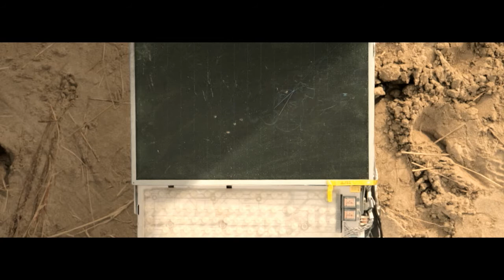// ArtFX OFFICIEL // Runaway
Film - Graduation Film Project / Film de fin d'études - 2013

Ernest runs a gas station lost in the middle of a desert. His nap is suddenly interrupted by the arrival of a massive customer.

Ernest, tient une station service perdue au milieu du désert. Sa sieste va soudainement être perturbée par l’arrivée d’un gros client.

Directors / Réalisateurs :  Romain CHAULIAC – Ludovic FREGÉ – Yoann GOURAUD – Quentin MEDDA

Image / Image :  Romain CHAULIAC – Ludovic FREGÉ – Yoann GOURAUD – Quentin MEDDA

Specialists students / Etudiants spécialistes : Rémy BAY - Pauline COSTANTINI – Aton LERIN - Alexandre MARLIER – Vaimiti GUESDON

Musique / Songs :  Aurélien MARINI

Montage sonore / Sound editor : Frédéric LE LOUET – Frédéric DEVANLAY